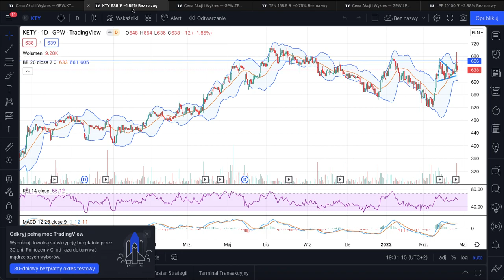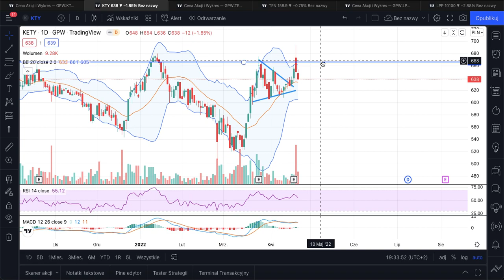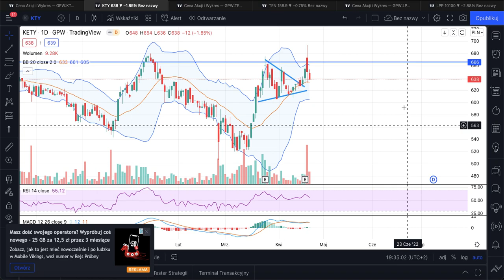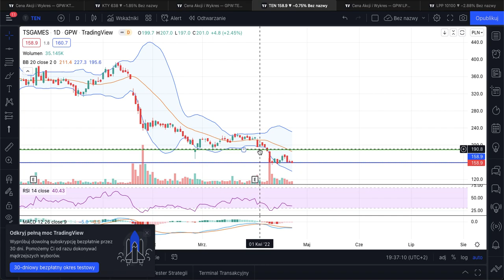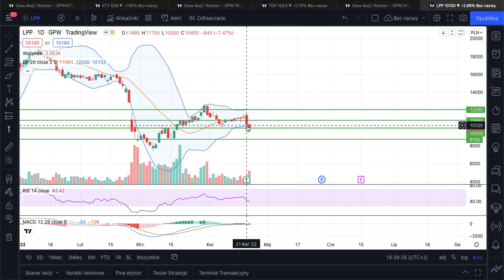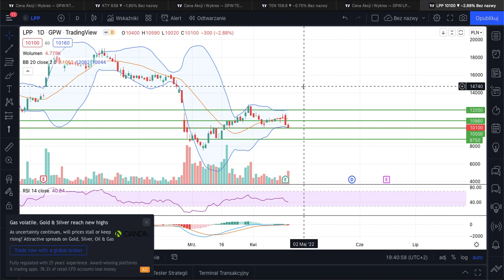TRZY SPÓŁKI NA TEN TYDZIEŃ, 25-29.04.22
FILM NIE JEST REKOMENDACJĄ W ROZUMIENIU PRZEPISÓW PRAWA.
FILM I TREŚCI W NIM PRZEDSTAWIONE SĄ OPINIĄ WŁASNĄ AUTORA.